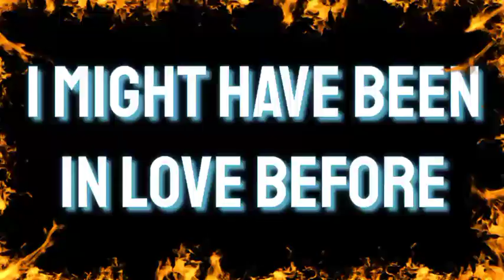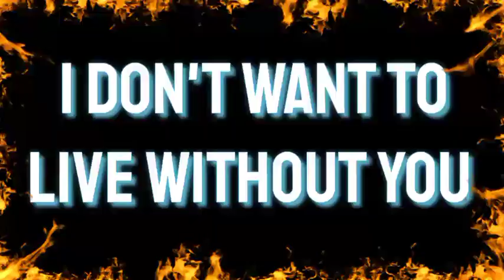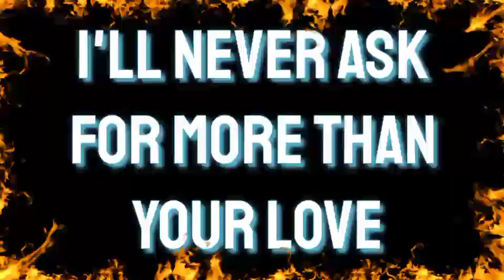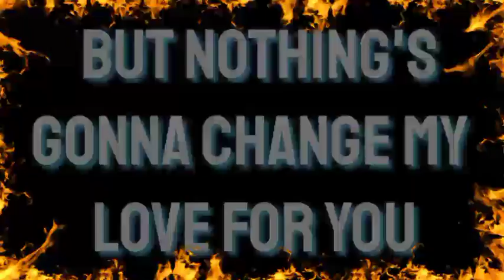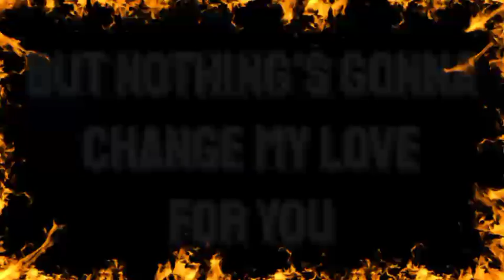Nothing Gonna Change My Love For You ~ Sanchez (Reggae Cover Karaoke) |•Feb&Jake Karaoke 🎙️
Nothing Gonna Change My Love For You ~ Sanchez (George Benson Reggae Cover  Karaoke) |•Feb&Jake Karaoke 🎙️

Feb&Jake Karaoke